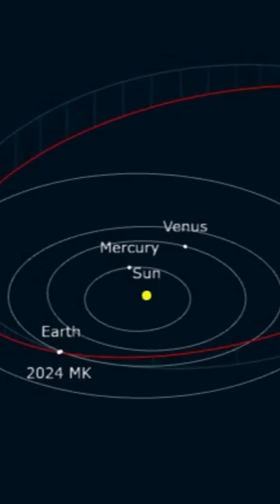Asteroids Don’t Give Much Warning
NASA discovered a doomsday-class asteroid just 13 days before its near miss — a 1,000-foot object that slipped between Earth and the Moon. It echoes 1994, when 21 comet fragments slammed into Jupiter. The lesson? We’re not watching closely enough.